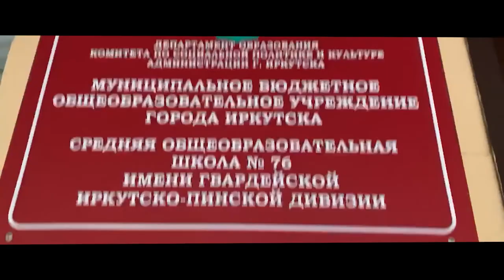Игорь Кобзев - Губернатор Иркутской области. V_DVIZENII_026